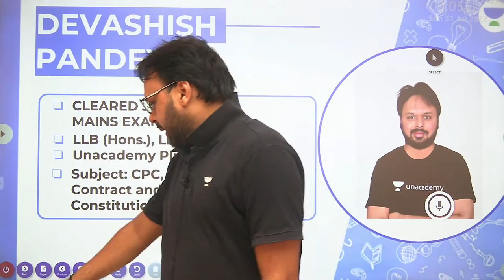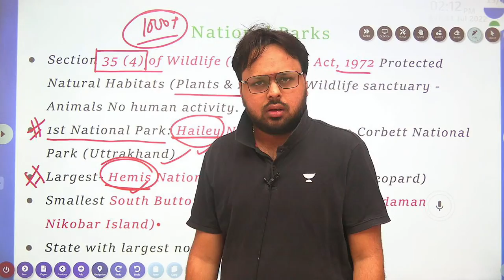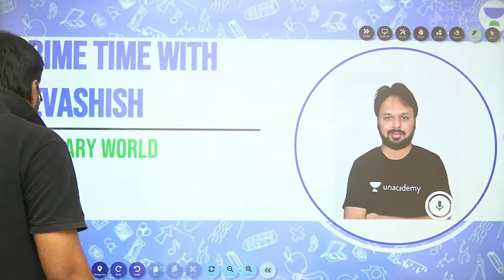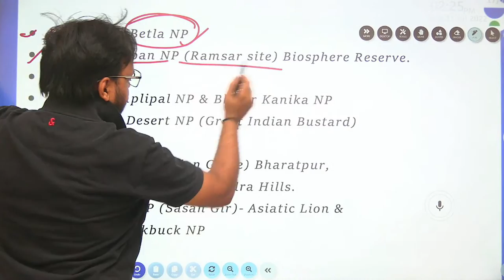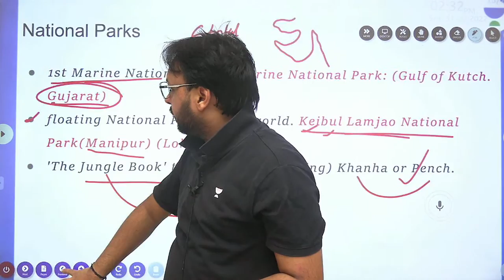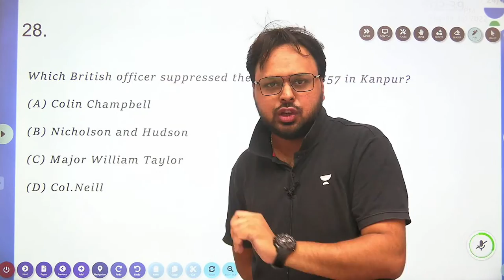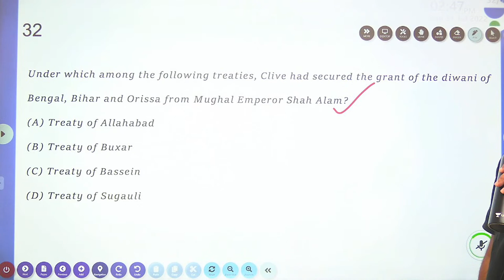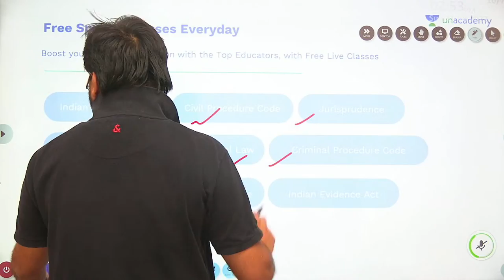Top 500 GK/GS Questions for UPPCS-J and UP APO | Part 5 | Devashish Pandey | Judiciary World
In this session, Educator Devashish Pandey will be discussing the Top 500 GK/GS Questions for UPPCS-J and UP APO.

Call Devashish Pandey's team on 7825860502 and take your Judiciary Preparations to the next level.

➤ About the Educator:  BA, LLB (Hons.), LLM, Cleared Judiciary Mains Exam.

You can enroll to Unacademy Subscription and get the following benefits:
1. Learn from your favourite teacher
2. Dedicated DOUBT sessions
3. One Subscription, Unlimited Access to Live Online Classes and Videos
4. Real-time interaction with best-in-class teachers
5. You can ask doubts in live online classes
6. Limited students in each Class
7. Download the videos & watch them offline